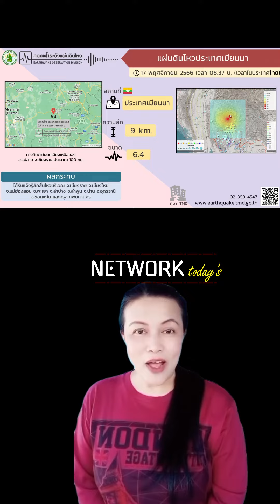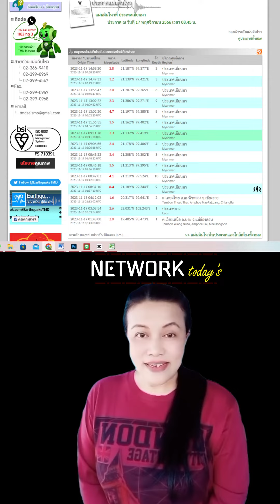อาฟเตอร์ช็อคกว่า 11 ครั้งหลังแผ่นดินไหวเมียนมาขนาด6.4#แผ่นดินไหวพม่า